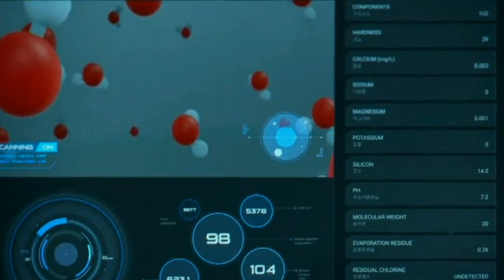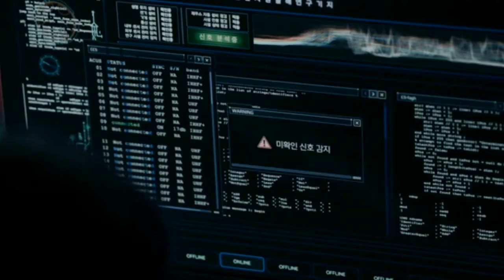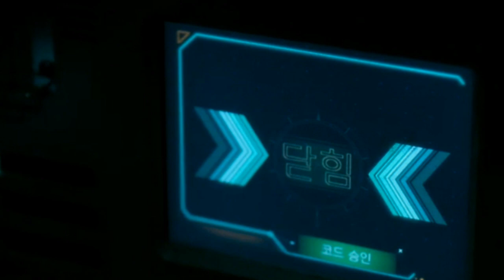The silent sea season 1 episode 4 explained in telugu || Korean Thriller ||Korean series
welcome to Yogi's commentary🎤

Yogi's commentary

Yogi's commentary

- In this video no negative impact on the original work (It would actually be positive for them)

We make these videos with intention of educating other in a motivational/ inspirational form . we do not own the clips and music we use in most cases our understanding isthat it is in correlation to fair right we, however give that it is open to interpretation,if any owners of the content clips would like use to remove the videos, we have no problem with that and will do so fast as possible, please message us on YouTube or Instagram if you have concerns.
we believe these video are fair because:
They are transformative in a positive sense, we take clips from various sources to help create an atmosphere feeling that will help people in hard situations in their life.
we also do not wish to use the art of any pieces of work that would perhaps decreases the market value of the original content it anything we hope to promote the content so that people can reach out and subsequently increase the market value
Lastly these videos are to educate people in an entertaining fashion . Given these are very short videos,tge short parts we use within them act as a catalyst to further reading
If you would like to remove any movie clips. I have use in this video and yours clips will be removed immediately we have invested lot of time and effort to make this video and raise this  chennel . please don't give copyright strike, instead ask me to remove your movie clips (or) raise a copyright claim to get the advertisement revenue.I am happy to give the revenue to you